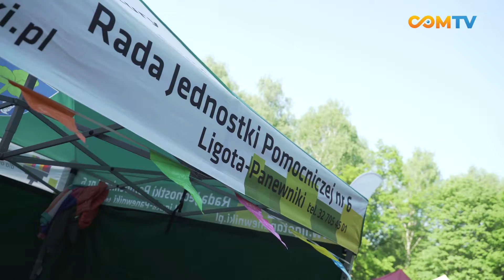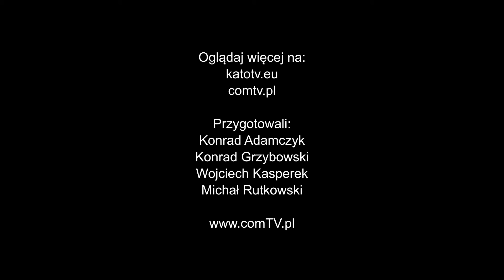ŚWIĘTO KWITNĄCYCH GŁOGÓW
Po trzyletniej przerwie wróciła jedna z najhuczniejszych imprez Ligoty i okolic! 20 maja odbyła się 26. edycja Święta Kwitnących Głogów.